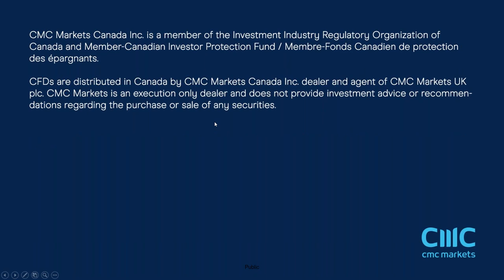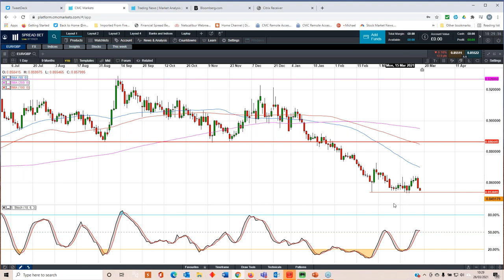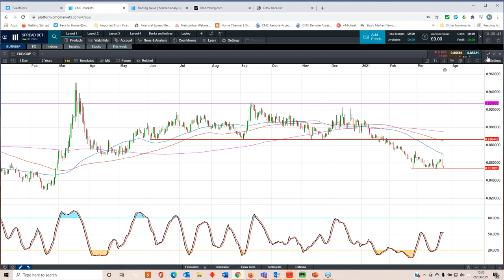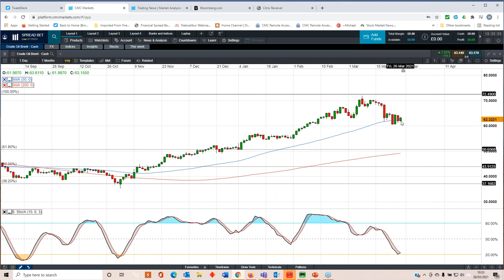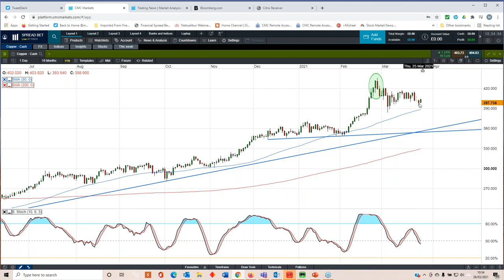US non-farm payrolls, UK Q4 GDP, Next, AG Barr and BioNTech - 29 March 2021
In this week's video, Michael looks back at all the price action, as the month and quarter come to an end. He looks at the key levels on the FTSE 100, DAX, and S&P 500 indices, and brings you the latest on the EUR/USD, GBP/USD and EUR/GBP pairs.

Get the latest daily analysis on key markets such as US 30, UK 100, Germany 30, Japan 225, USD/JPY, Brent and West Texas Crude Oil and Gold via our CMC TV playlist.